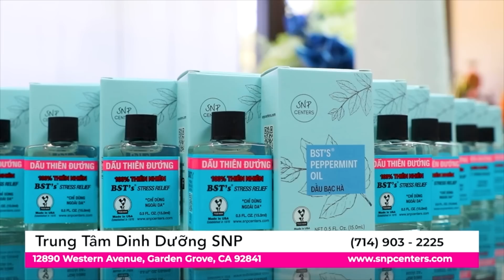VF Tonight | Cựu TT Clinton và cựu thủ tướng Tony Blair trình bày quan điểm về cuộc chiến Ukraine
VF Tonight | Cựu TT Clinton và cựu thủ tướng Tony Blair trình bày quan điểm về cuộc chiến Ukraine | 4/17/23